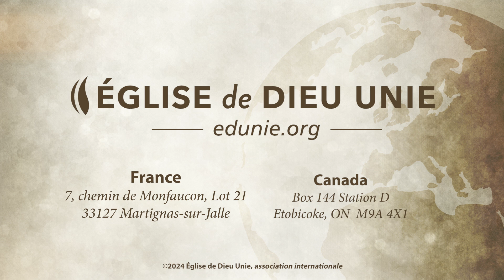Église de Dieu Unie — De bons fruits ou de mauvais fruits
« De bons fruits ou de mauvais fruits » aborde les difficultés de l'agriculture, telles que les maladies affectant les mangues et les bananes, en les comparant à la vie spirituelle chrétienne. L'orateur met l'accent sur l'importance de la qualité intérieure plutôt que des apparences, en invitant à réfléchir sur la « qualité des fruits » de notre développement spirituel.